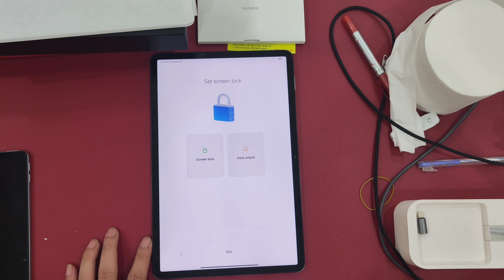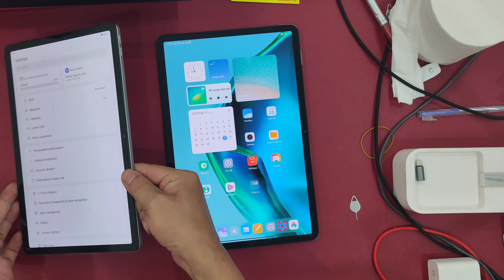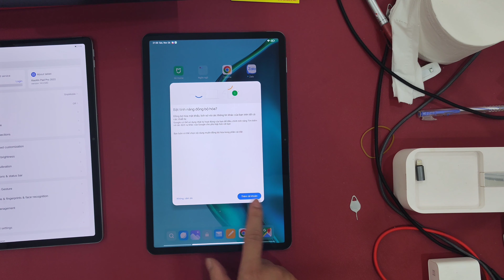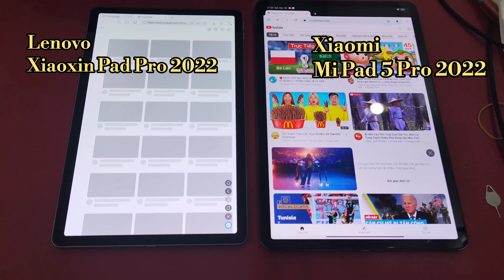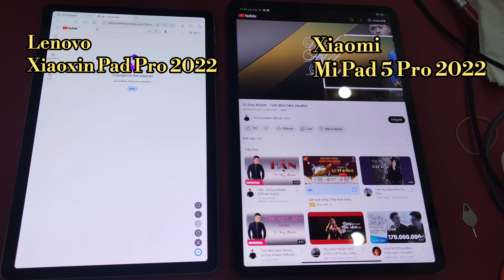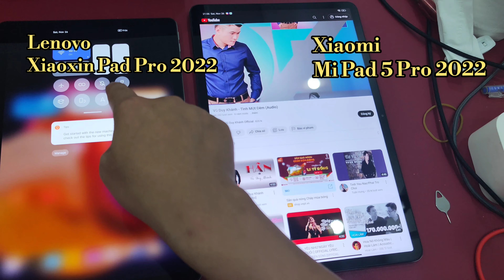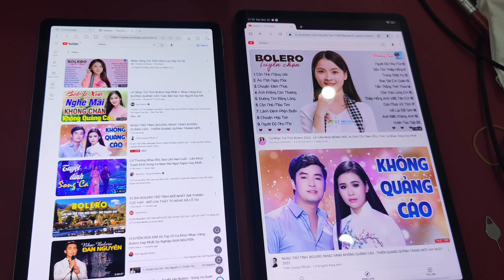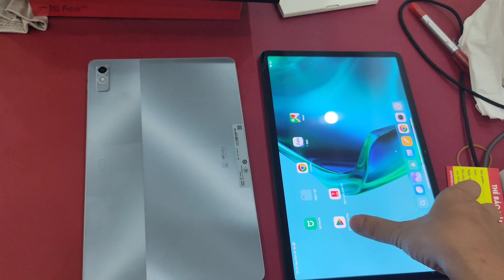Xiaomi Mipad 5 Pro 12.4 2022 mở hộp đánh giá , cài tiếng Việt + google so sánh Xiaoxin Pad Pro 2022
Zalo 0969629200